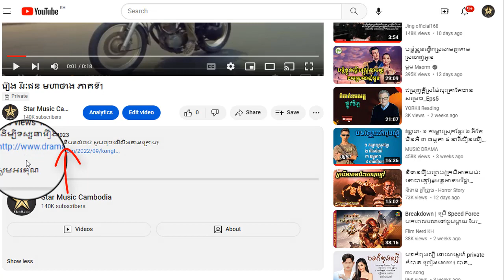រឿង វិរៈជន មហាថាង ភាគទី16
ដើម្បីទស្សនារឿងនេះពីដើមដល់ចប់ សូមចុចលើលីងខាងក្រោម៖

សូមអរគុណ